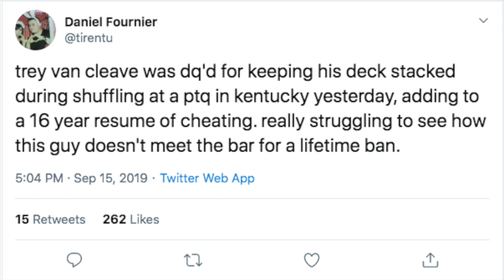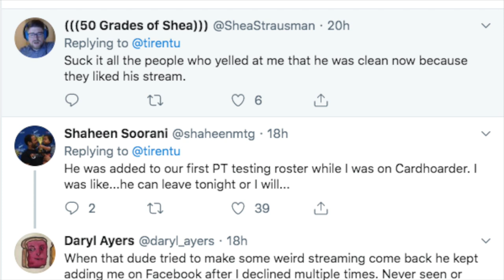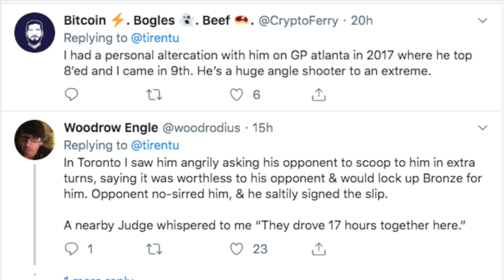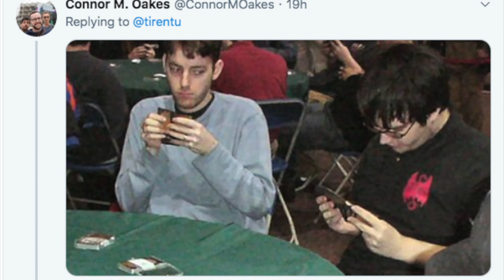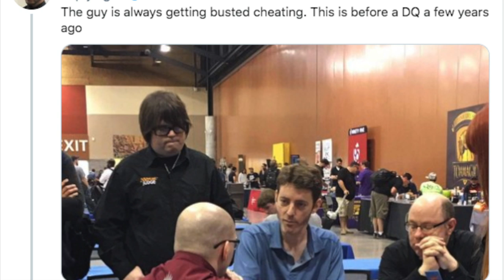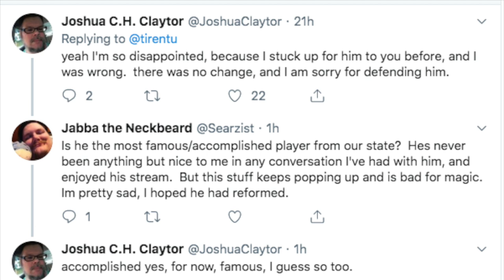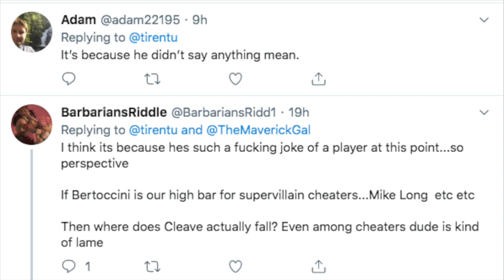Cheated for 16 Years & Became a Magic the Gatheirng Meme